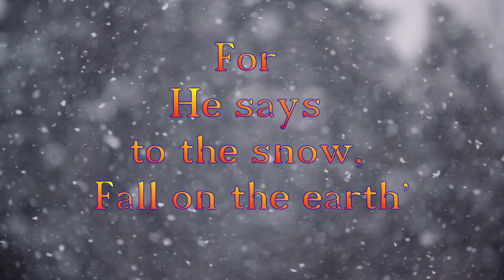GOD in Nature (Job 37:5-6)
Verses:

Job 37:5-6

5 God thunders marvelously with His voice; He does great things which we cannot comprehend. For He says to the snow, ‘Fall on the earth’; Likewise to the gentle rain and the heavy rain of His strength.

Short piece of music is ‘Eternal Play’ by Sémø